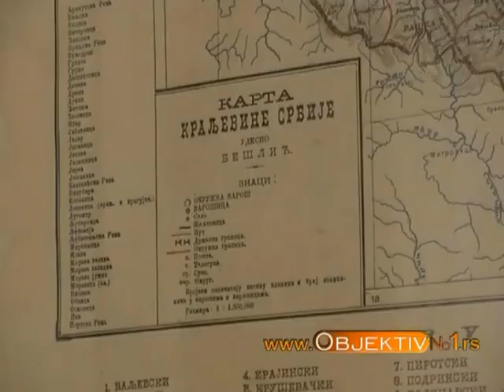13.12.2012.Maša Miloradović, autorka izložbe.flv